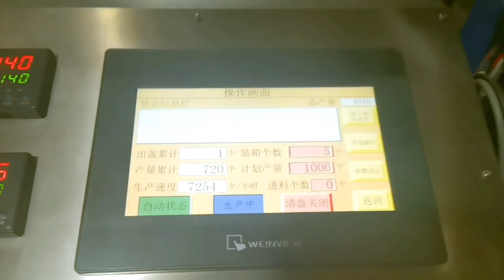High speed gallon caps sticker labels applicator equipment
product performance
Automatic rounding and tailing function of the bottle cap (Zhiying company's patented technology): it can automatically round and tail the deformed bottle cap and then automatically label it; don't worry about the difficulty of getting on the machine due to the deformation of the bottle cap;
Automatic shutdown and waiting: when there is no film or bottle cap, the machine will automatically stop and wait; when there is a film and a bottle cap, the machine will automatically start;
Automatic liquidation shutdown: press the "clearance" function key, the machine will automatically stop after labeling and emptying all the bottle caps on the dividing plate;
Automatically stop or change boxes; when the production output reaches the set output, the machine will automatically stop or change boxes;
Automatic fault diagnosis: display the cause of the fault, automatically shut down and wait;
Safety protection: above the cover and secondary labeling area, if foreign matter enters the safety protection area, the machine will automatically stop for protection;
Overheat protection: When the actual labeling temperature reaches or exceeds the set alarm value, the machine will automatically stop for protection;
Product visual inspection: additional configuration, self-set product labeling quality standards, and automatically reject products that do not meet the standards.
Power supply voltage AC 380V
Working voltage AC 220V and DC 24V
Power about 5kw
Air source pressure 7-8kgf/c㎡
Working air pressure 6.0~ 7.0kgf/c㎡
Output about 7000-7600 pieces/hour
Machine specification 3000×1000×1850mm
           Film (standard) specification thickness 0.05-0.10mm
  Width 57~70mm
  Center distance 58mm
After-sales service
UK Agent Office
69 Waterloo Road Manchester England M8 8FJ